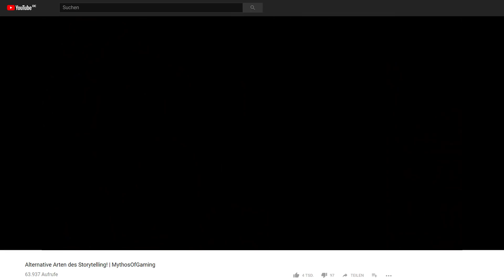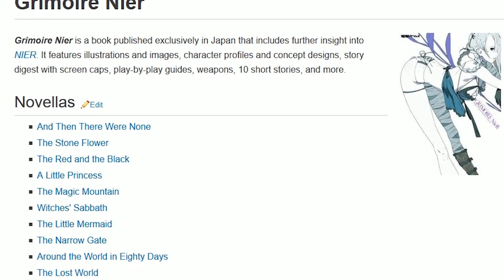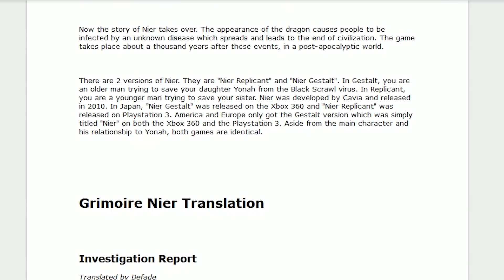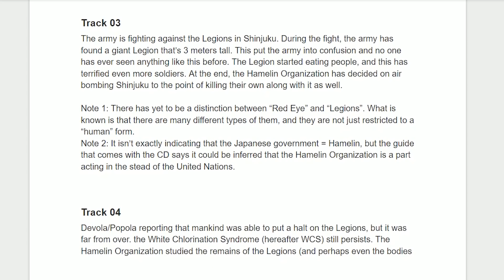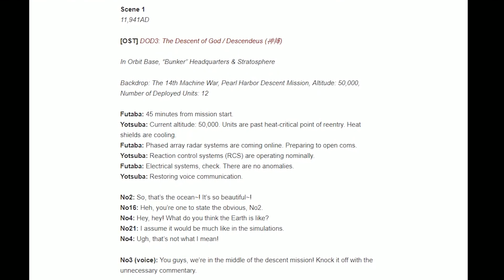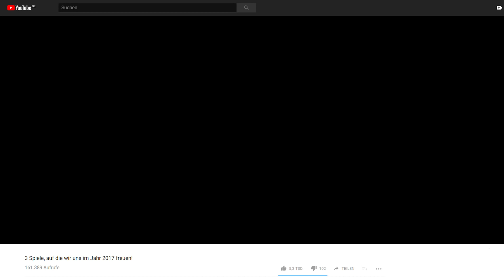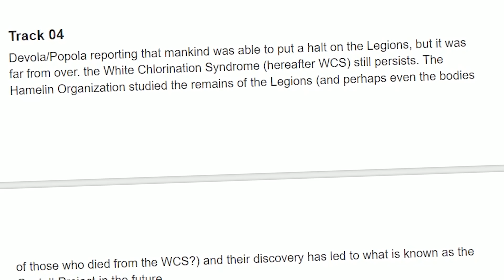NieR & sein absurdes Storytelling.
Ich habe in den letzten Wochen relativ viel Zeit mit NieR verbracht und dachte, ich sollte mal darüber reden.